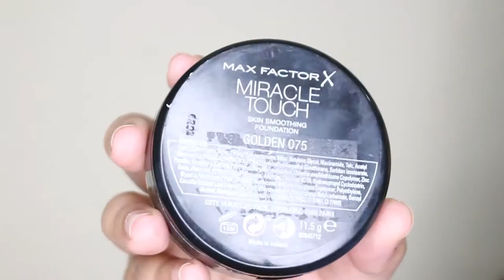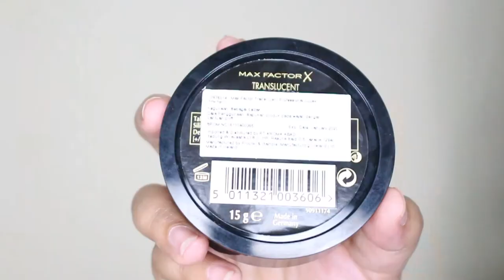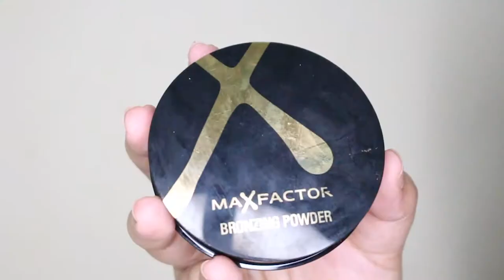One Brand Tutorial Max Factor + produk favorit! | Dhenok Pratiwi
Halooooo!

Akhirnya bisa buat one brand tutorial lagi. Kalian suka nggak video one brand tutorial kayak gini? please komen di bawah ya.

Kamu juga dapat kesempatan untuk dapetin produk Maxfactor senilai 1 juta rupiah kalau kalian nonton, like, dan share video aku yang direpost di akun instagram @maxfactorindonesia.

Jadi please dukung aku untuk memenangkan kompetisi ini agar aku bisa pilih salah satu dari supporter untuk mendapatkan produk-produk Maxfactor senilai jutaan rupiah.

About Me

Aloha! I love to share my knowledge about products and beauty tips and hope I can learn from you also. Thanks for checking out my channel. Love!